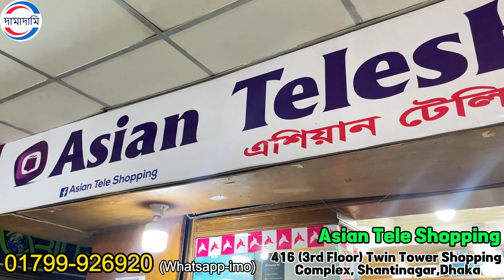Trimmer price in bangladesh 2023|| Trimmer price in bd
Trimmer price in bangladesh 2023|| Trimmer price in bd || price in bd@damadami

📌✅️ Address:   Asian Tele Shopping, ( 3rd Floor) Shop No - 416
Twin Tower Shopping Complex, Shantinagar, Dhaka -1217